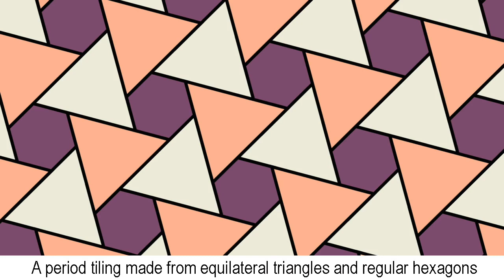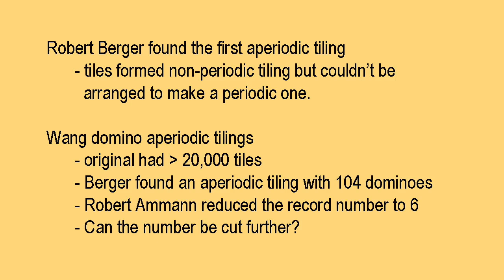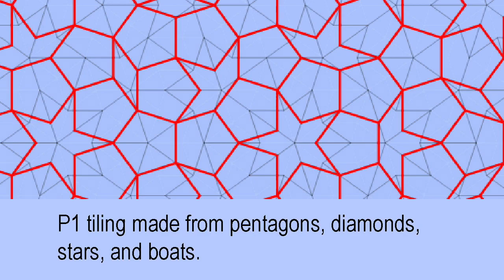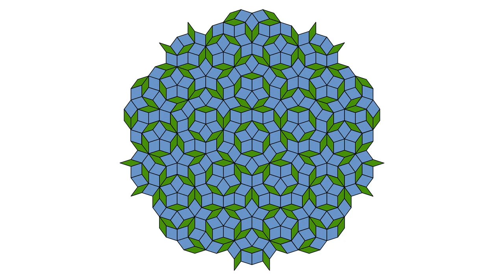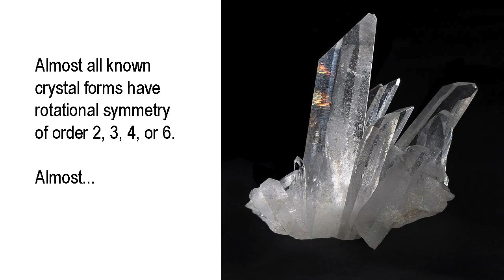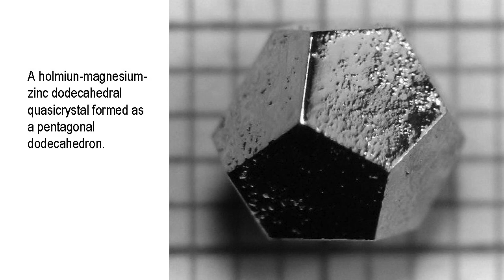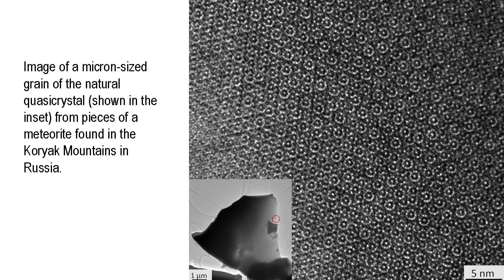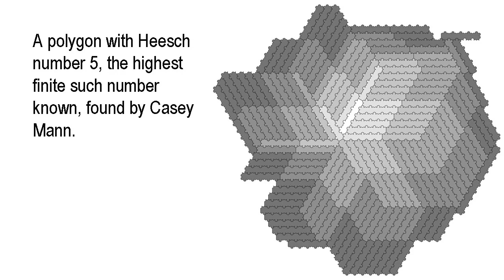Non-periodic tilings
There’s an infinite variety of non-periodic tilings and some fascinating unsolved problems to do with them.